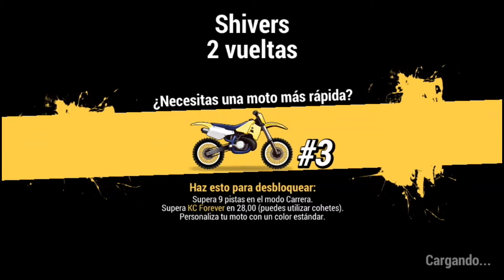Carrera de Motos - Motocross - Juegos de niños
Hola Amigos